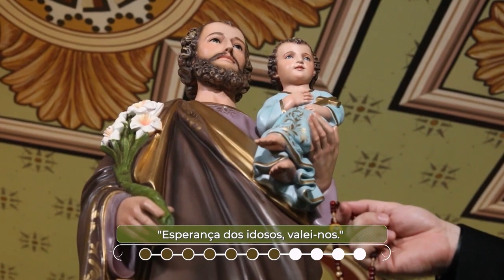O Terço das Glórias de São José – Sexta-feira